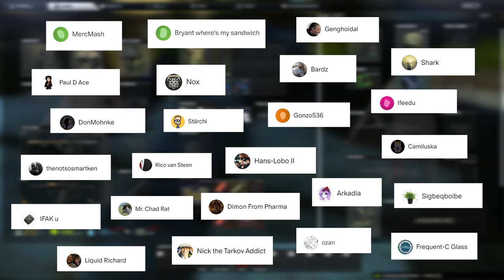This Tarkov Strategy Will Send PMCs BACK TO LOBBY..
So guys,you want to get better at escape from tarkov and send the other players to the lobby, you want to get better at pvp in tarkov or maybe you just want to become a decent player. In this video I will show you a new tarkov strategy that will help you get some easy kills and also get some nice loot in tarkov. Everything will happen on interchange at the powerstation to be more precise. You will get up there and just wait for the pmcs to come into your trap. By using this strategy you can also exercise your aim because you will be shooting a loot. If you are also a little bit lucky, you will get out of the raid with good gear and also their loot, making easy money in tarkov. Keep in mind this is a tactical waiting tutorial in tarkov, some people might call it tarkov camping or ratting but deep down in my soul I know this is just tactical waiting.